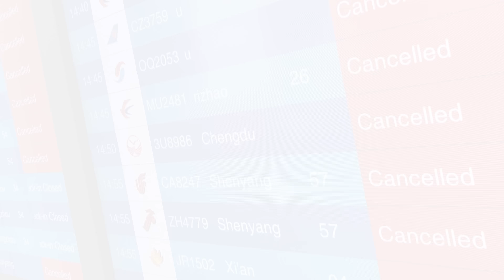ลือหนัก สี จิ้นผิง ถูกรัฐประหาร! รถถังมุ่งตรงเข้าปักกิ่ง ยกเลิกสายการบิน 60%!! - Politic World